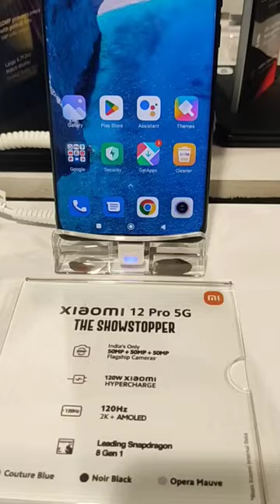12pro 5G#iphone pro max mobile